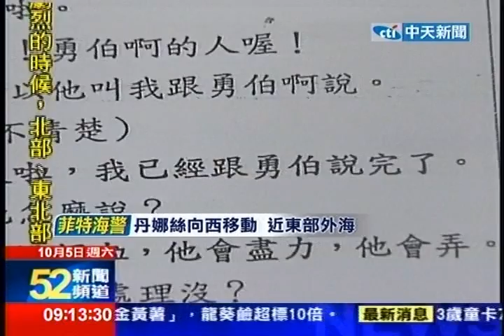中天新聞》黃世銘洩監聽譯文 馬總統恐成共犯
內容轉載自《中時電子報》：
中天新聞》繼續來關心檢察總長黃世銘謝密案，由於在整個案件簽結前，它就向馬總統、行政院長江宜樺報告，馬並召集江宜樺、總統府前副秘書長羅智強密商，法界多數認為黃已觸犯洩密罪，甚至連馬都可能淪為共犯。司改會執行長指出，從簽結時間點來看，黃世銘違法事證明確，將監聽譯文轉交馬、江等人，也難逃罪責。